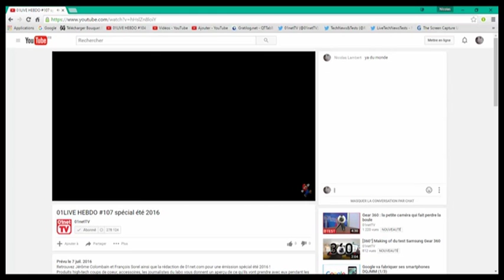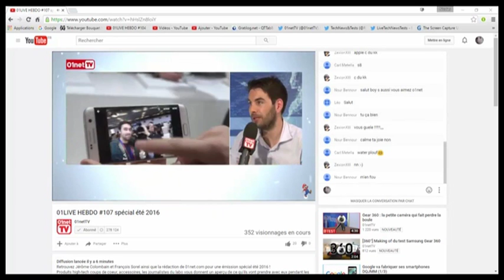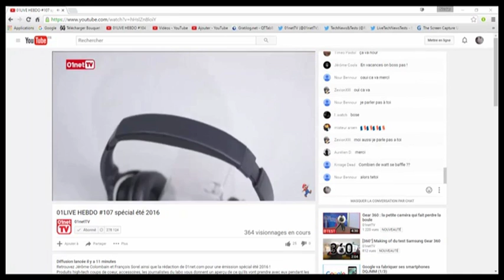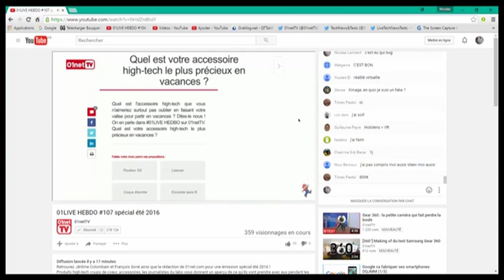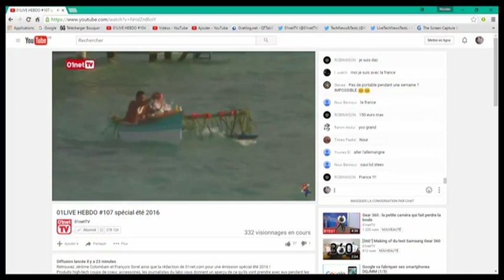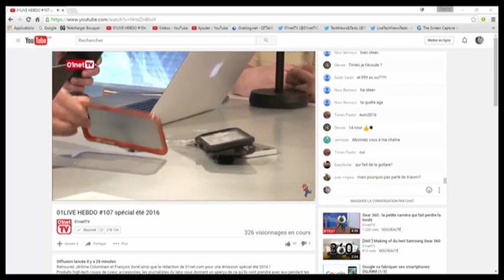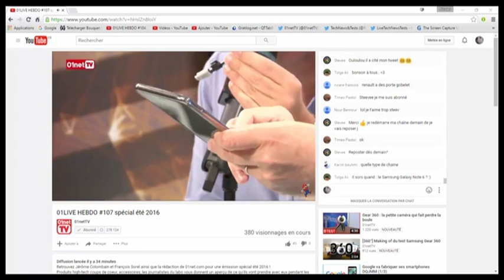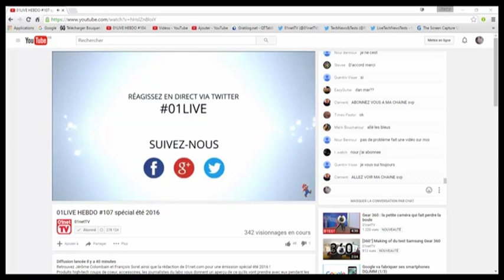01LIVE HEBDO Numero 107 spécial été 2016